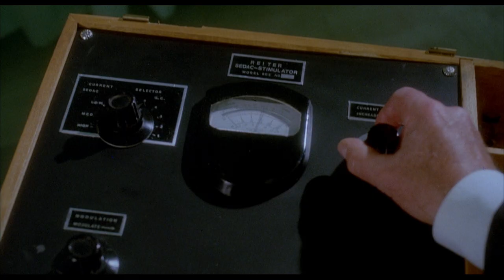Mindfield (1989) trailer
In the long shadow of an experimental CIA mind control program, Sergeant Kellen O'Reilly (Total Recall’s Michael Ironside) begins experiencing violent flashbacks of his “treatments” at the hands of the sinister Dr. Satorius (The Silent Partner’s Christopher Plummer). When the body count on his latest case inexplicably begins pointing toward his own fragmented past, a romance with Satorius’ criminal prosecutor (Class of 1984’s Lisa Langlois) raises the stakes. Now O'Reilly must forge a path forward through a hall-of-mirrors conspiracy stretching from the Mafia to the highest levels of the CIA, culminating in a shocking, stadium-sized confrontation.